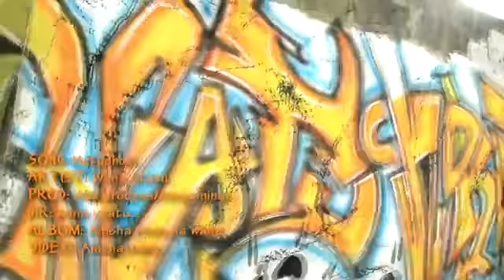P.r.i.m.e Namba ft Pasta emc & chakavu